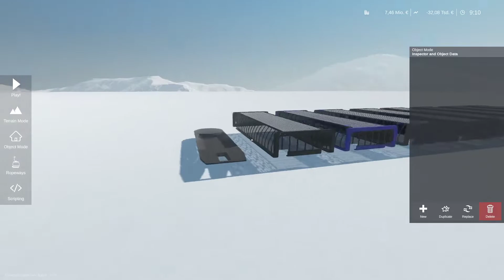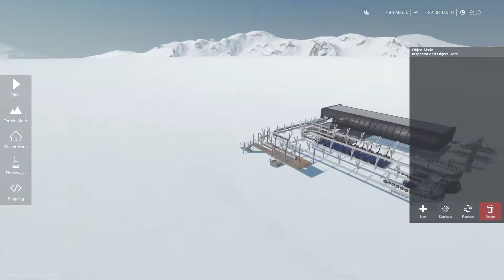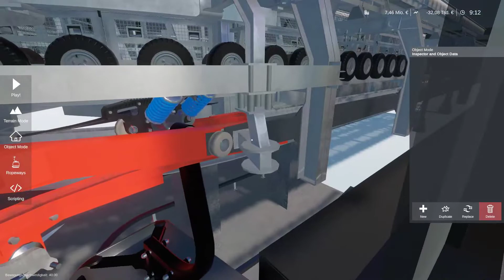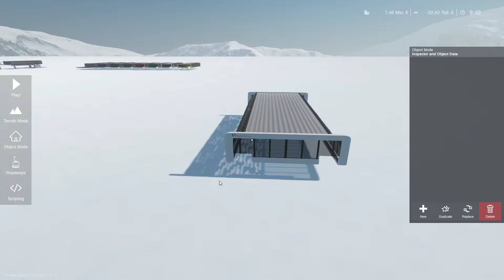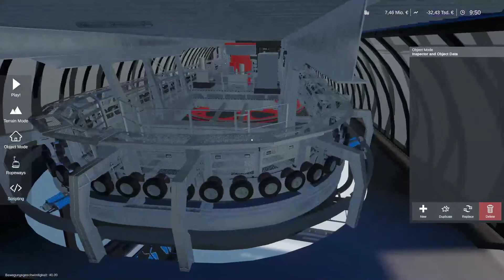D-Line R1 / Mod Review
Mod Review

Mod: Steam Workshop